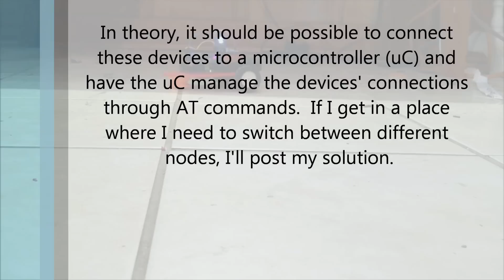HM-10 Breakout -- Finished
Arduino BLE